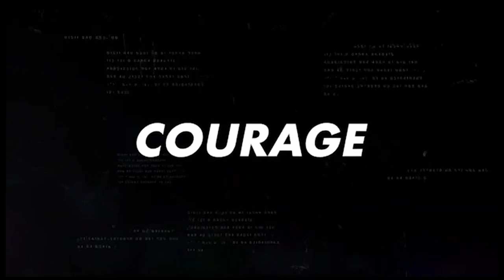EP.92 - Micki DuPont - Up My Hockey Podcast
Micki DuPont was an offensive defenseman that loved to join the rush over the course of his long and successful career. Originally a Kamloops Blazer that was drafted by the Calgary Flames, DuPont went on to play professional hockey into his late 30's!

Micki is now head coach for the u15 Prep team at the acclaimed Edge Hockey Academy in Calgary, and is also a hockey dad who navigating the journey for his two sons - Nolan and Landon.

Landon DuPont is regarded by many Western League scouts as the favorite to go first overall in the 2024 WHL Bantam Draft.

As usual, we cover a lot of ground during this episode! Devlopment, coaching philosophy, the WHL Bantam Draft, pressure, passion, adaptability, mindset, and much more!